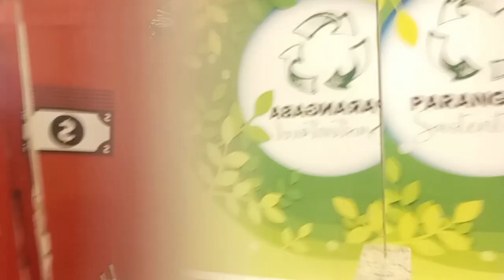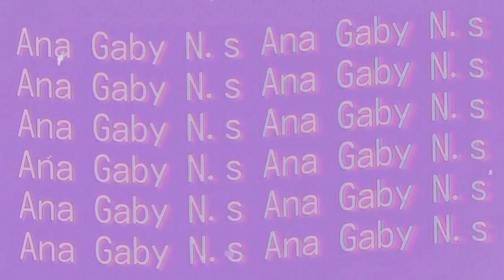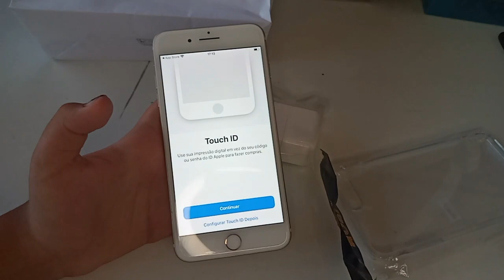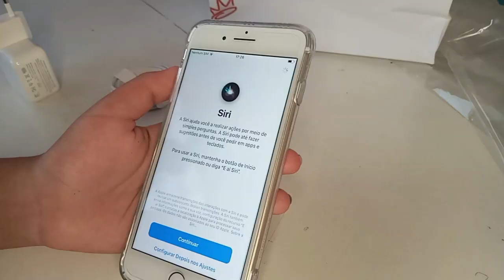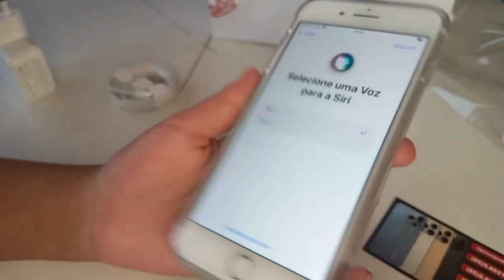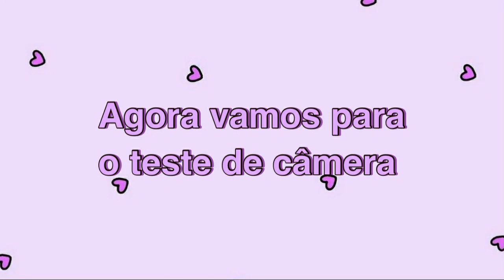unboxing iPhone 7 Plus✨📱 ~128gb, acessórios.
Oi Gente Tudo bem com vcs?!! 💖🦋シ︎

nesse video eu mostro abrindo meu celular novo que é iPhone 7 Plus 128gb e alguns acessórios dele.

➪𝐒𝐨𝐛𝐫𝐞 𝐦𝐢𝐦
Nᴏᴍᴇ: Anᥲ Gᥲbrιᥱᥣᥣყ
Iᴅᴀᴅᴇ: 13 ᥲnos
Nᴀsᴄɪᴍᴇɴᴛᴏ: 23/04

➪𝐑𝐞𝐝𝐞𝐬 𝐬𝐨𝐜𝐢𝐚𝐬

gostou? curte
se inscrevam
compartilhem
comentem

➪𝐀𝐬𝐬𝐢𝐬𝐭𝐚𝐦 𝐭𝐚𝐦𝐛𝐞́𝐦